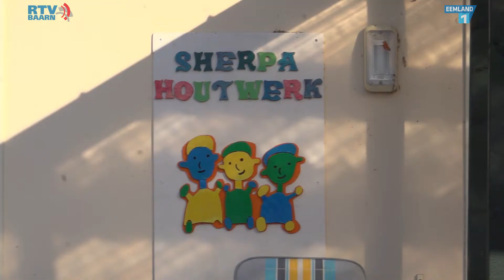Sherpa Houtwerk - Eemnes 2018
Sherpa  Houtwerk  - Eemnes